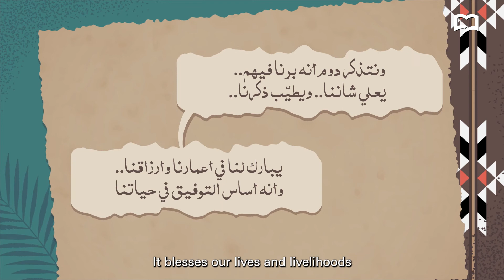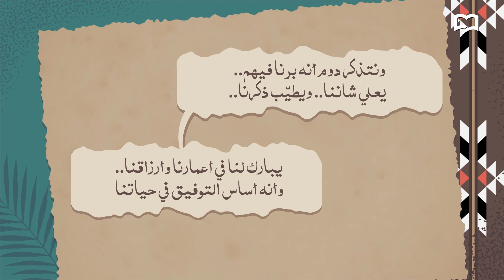من سنعنا | بر الوالدين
اقترن برهما بعبادة الله عز وجل وعقوقهما بالشرك به، فلك أن تتخيل مكانتهما العظيمة في ديننا الحنيف.. عاداتنا وتقاليدنا رسخت مفهوم بر_الوالدين، فهو باب من أبواب السعادة وسر فلاحنا في الدنيا والآخرة
من_سنعنا سلسلة فيديوهات نستذكر معكم من خلالها عاداتنا وتقاليدنا الإماراتية الأصيلة، ونرسخ الآداب والسلوكيات الحميدة في مجتمعنا، ونعزز الوعي بموروثاتنا الشعبية
تشاهدونها.. في أول خميس من كل شهرعبر منصات التواصل الاجتماعي التابعة لوزارة التربية والتعليم
إنتاج